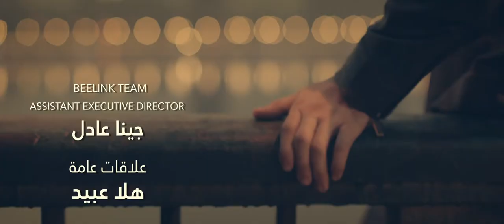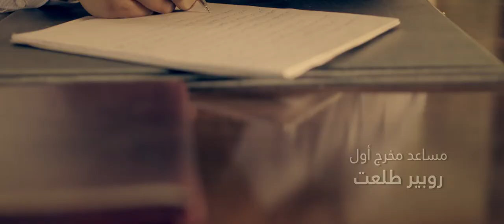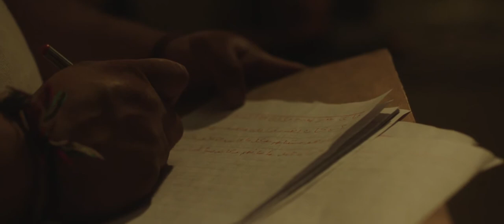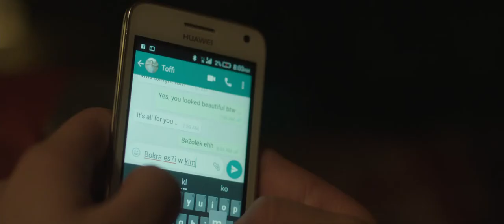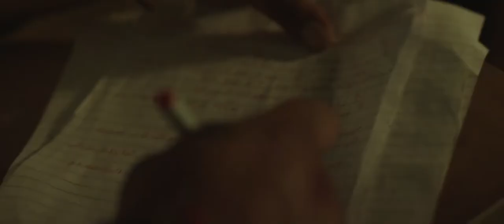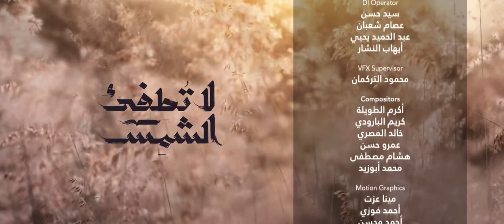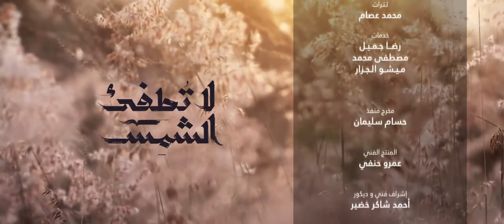La Tatfe' Al Shams لا تطفئ الشمس La Totfe2 Al Shams 2017 _ Episode 30